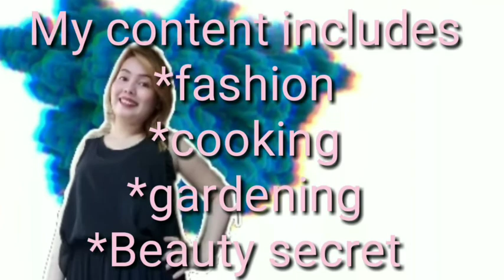SUHA AT RAMBUTAN SA LOOB NG COMPOST BIN, ATING ITANIM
VLOG35

MY FACEBOOK PAGE IS :KUMARENG BEBE TV

Use this music in your videos 🎵 Subscribe for new music every week 🎵 Our Library 🎵 Timestamps: 0:00​ Energetic Upbeat Pop 2:15​ Party On 5:03​ Pool Party 7:28​ Summer Time 9:42​ The Future Is Yours 🎵 Music Playlists The ALL ACCESS Membership grants you access to use all current and future tracks You can use our library as background music for videos, podcasts, social media, digital ads, websites, etc. (any online setting is allowed - TV and Radio require extended/premium licenses). You can use the music in all your projects, as long as your subscription is active. If you cancel your subscription, your previous content is still covered. Single-Track Licensing is also available. Purchase a single-track license for these songs: 🎵 Energetic Upbeat Pop 🎵 Pool Party 🎵 Summer Time 🎵 The Future Is Yours Visit out site for more information about using our music: ✅ FAQ ✅ Content ID ✅ License Terms ✅ Pricing ✅ Affiliate Program ►Follow us on Instagram ►Listen to our music on Spotify ►Video footage available at FilmPac

SHOW LESS